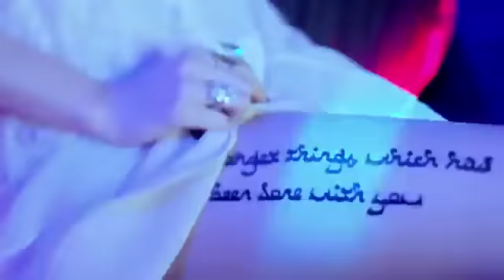SISTAR 씨스타_나혼자(Alone)_Music Video.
Like it ! Thanks